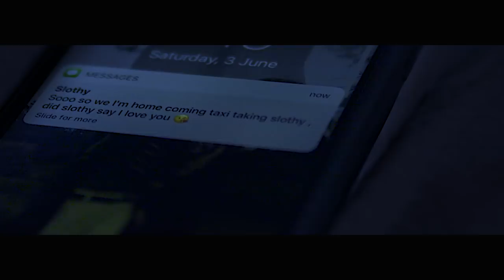Phil Edwards - 6AM Final (Music Video)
Every day we play the most popular Australian music videos on TRACKS and showcase the very best of Australian singers, musicians and bands to our worldwide audience. If you are a singer, musician or band, it’s time to promote your sound and become Australia’s next music sensation on TRACKS. TV2 AUSTRALIA - YOUR LIFESTYLE CHANNEL!